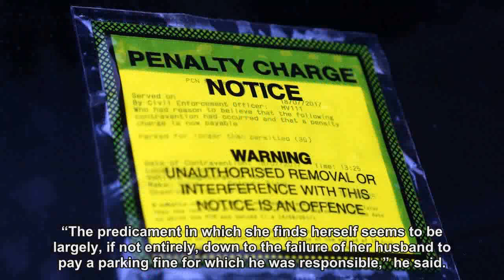Mother facing legals bills of £30,000 after court battle over £40 parking ticket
A mother fighting bankruptcy after her lawyer husband refused to pay a £40 parking ticket today told of the “devastating” spiralling cost of the legal fight.